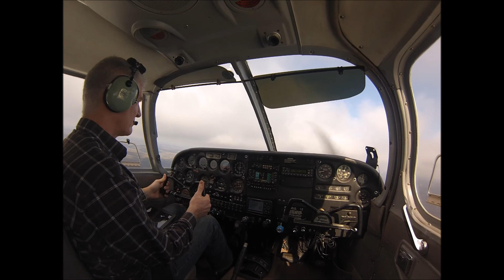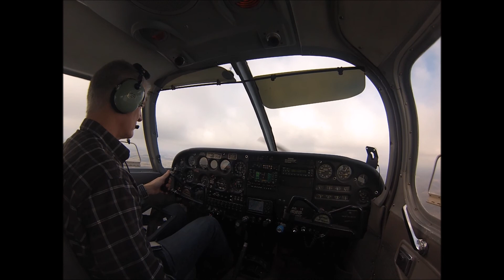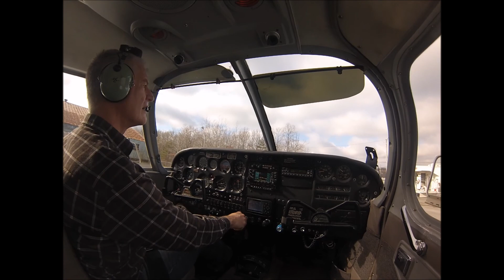GPS Approach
GPS/RNAV RWY 5 approach into KSCX Scott Muni in Tn.